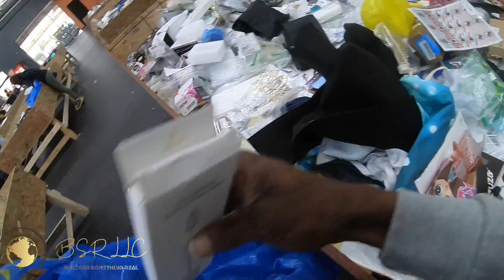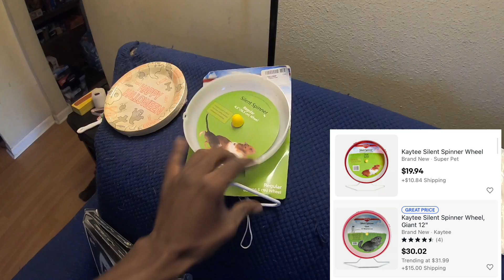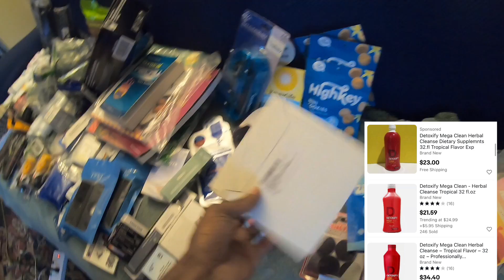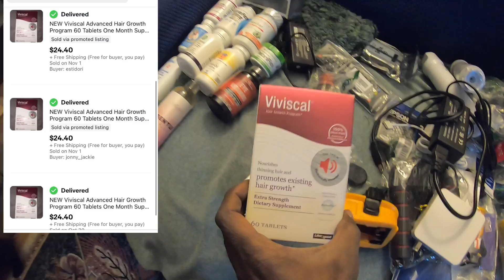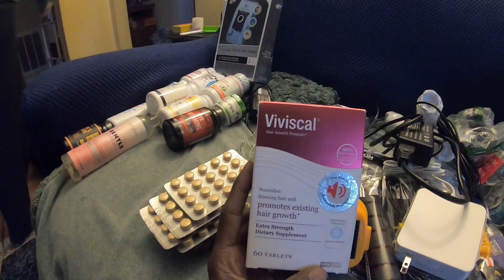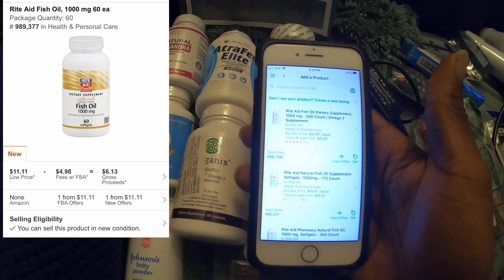Turning $21 into $629 on FAB day | eBay & Amazon FBA Seller | Profits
Asan Eay and Amazon FBA seller, I went to Dream Deals and ended up turning $21 into $629 on a FAB day (Fill A Bag) at Dream Deals in Spartanburg SC. I love going to the bin store and finding profits for my eBay and Amazon Fba accounts. As a reseller I enjoy going thrifting in bins and making profits profits profits